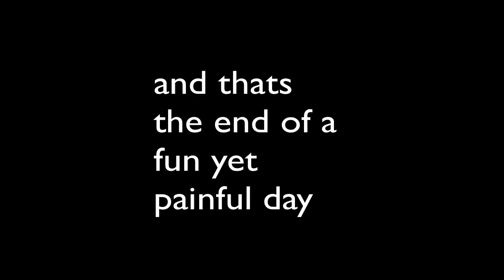VEP JULY 2nd-barrel cam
Songs were: Faint
                        Bleed it out
                        Crawling
all by linkin park